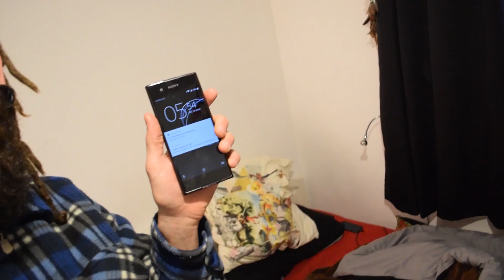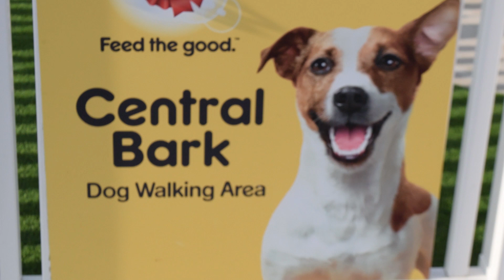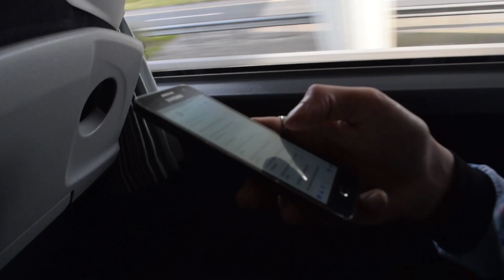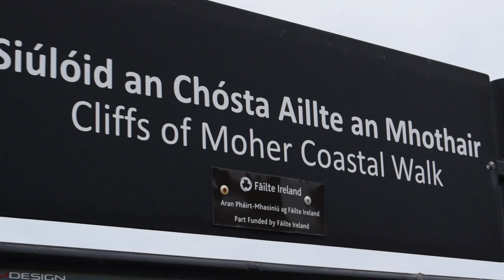GETTING HIGH AT THE CLIFFS OF MOHER